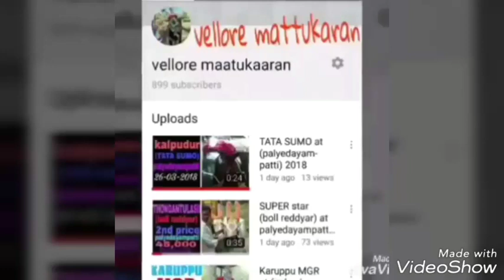Krishnavaram DoN WoN 2nd prize (kammavanpettai) 2019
1st melakuppam priya
2nd krishavarem don
3rd pooman